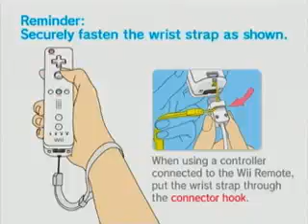Zelda TP 18